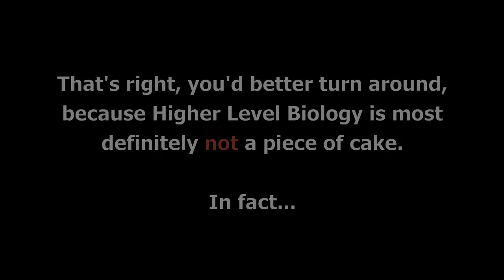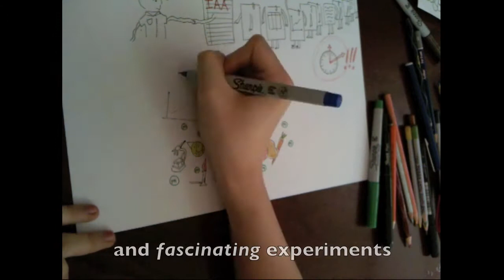The Truth Abouth Higher Level Biology - British International School Ho Chi Minh City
Emma Tran explains what to expect when considering Higher Level Biology at IB - British International School, Ho Chi Minh City